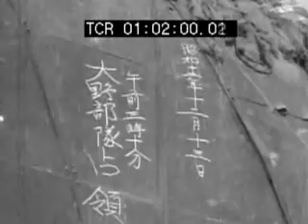『南京城頭日章旗翻る』＆『南京入城式』